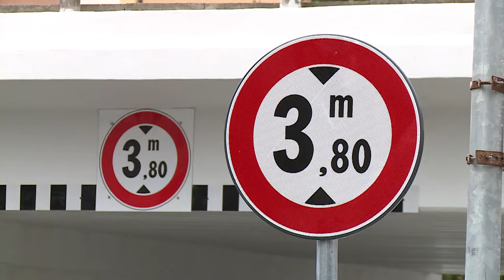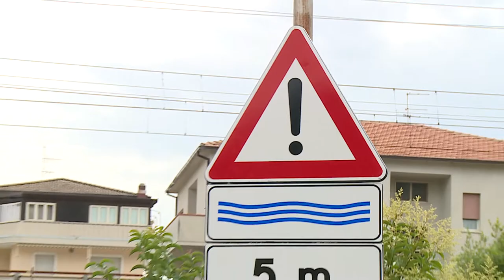Silvi. Riaperto il sottopasso "Marcelli"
Tornato a disponibilità della mobilità il sottopasso "Marcelli" in via Taranto a Silvi. L'opera finanziata dalla regione Abruzzo permetterà anche ai mezzi pesanti provenienti da nord di accedere al lungo mare